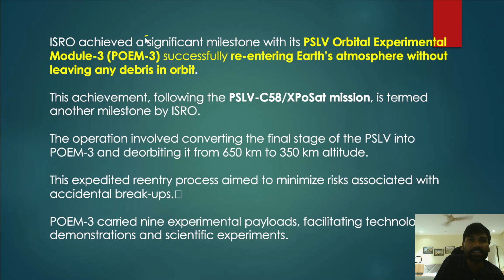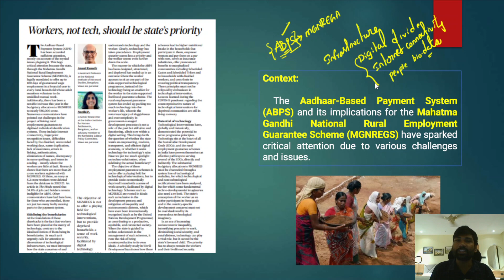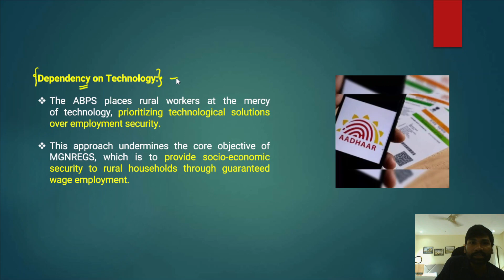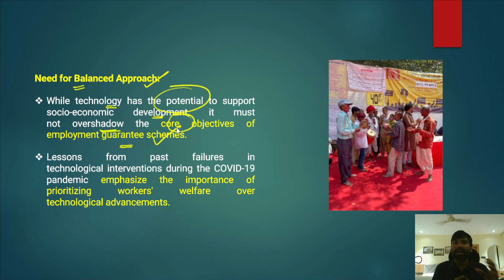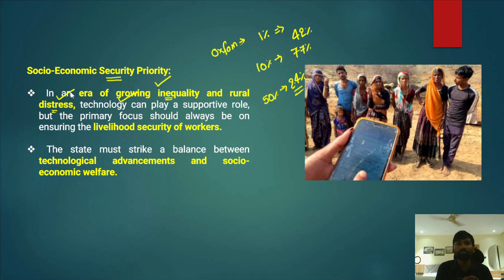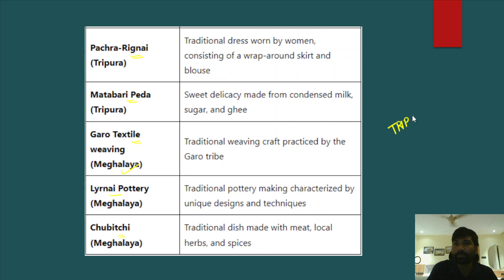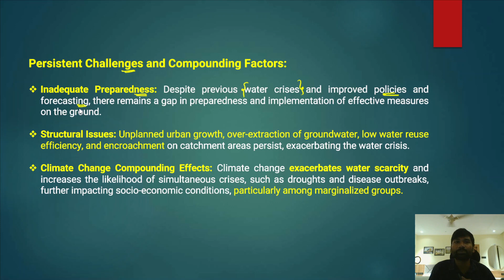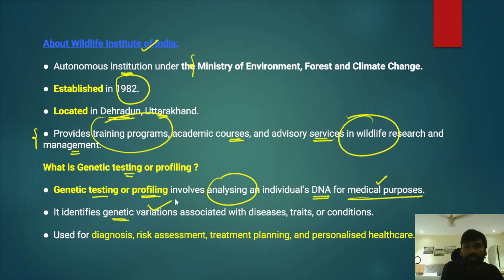1st APRIL 2024 | The Hindu Analysis | Daily Current Affairs, UPSC IAS || BAJIRAO IAS ACADEMY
Today The Hindu Newspaper Editorial Analysis for 1 APRIL 2024 - In this lecture, we will analyse the daily news articles from The Hindu Newspaper for 1 APRIL 2024. The Hindu Analysis videos are relevant for the UPSC Civil Services Examination 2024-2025. The aspirants are advised to watch the entire The Hindu News Analysis lecture for a better understanding of Current Affairs articles. The Hindu current affairs video lecture covers a detailed analysis of Daily Current Affairs. All the important articles and editorials of The Hindu are covered strictly from the perspective of UPSC/IAS Prelims and Mains.

Enhance your vocabulary, master idioms, and sharpen your reading comprehension skills with this informative session.

 1 APRIL 2024 Current Affairs
 1 APRIL News Headlines Today
 1 APRIL 2024 News

 1 APRIL 2024 Top Stories

 1 APRIL 2024 Current Affairs Today

Daily Current Affairs  1 APRIL 2024

 1 APRIL 2024 UPSC Editorial Analysis

What to Read  1 APRIL 2024

 1 APRIL 2024 News and Editorials

 1 APRIL  2024 News about UPSC

 1 APRIL 2024 The Hindu

 1 APRIL 2024 Indian Express

Bajirao IAS Current Affairs

Bajirao IAS Editorials

Crack UPSC CSE in next attempt. For guidance, get in touch with us for a one-on-one counselling session. Register now: